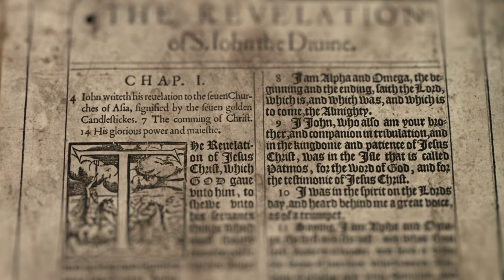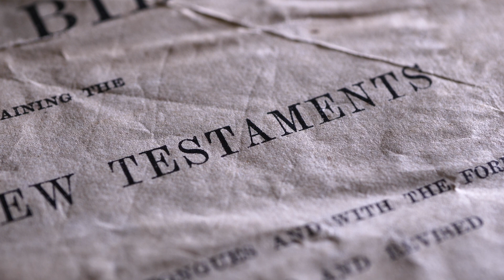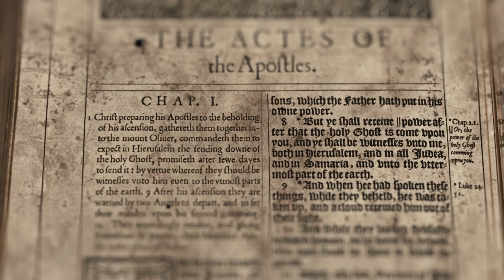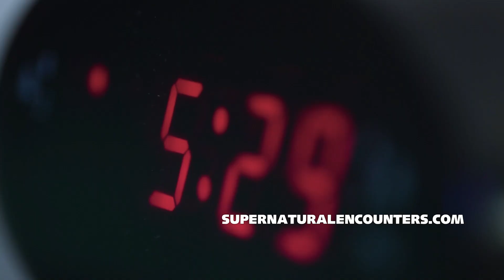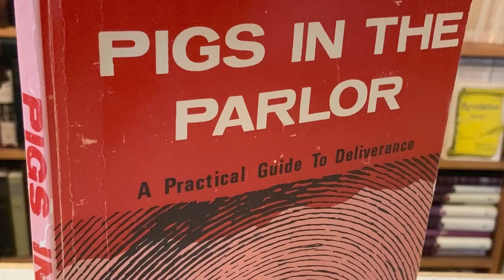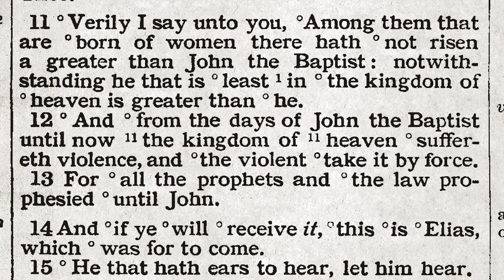Testimony of a Demon Slayer: A Decade of Deliverance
A life fueled by hate and influenced by demonic voices, Jon Nunes found himself on the verge of committing homicide. After an out-of-body encounter with Jesus, Jon would meet Isaiah Saldivar and help to create The Awakening 209. Jon gives his testimony and talks about his time as head of The Awakening's deliverance ministry.

If you have a supernatural encounter that you would like to share on camera, please to submit your testimony.

Theme music by Stephen Coss: @123stevobme
Testimonial music:
Into - Hill - HV2QXRKV4DPEK6MY
Stygian - Hill - UZ5JJEKE8BEVGBES
Sleep - Stephen Keech - 1LFBSXKOTTGJF3A3
Up Above - Chelsea McGough - PRH6PWH4SJ6A8AQM
Out of Darkness - Moments - LORE5S3MXTIZQLV0
Glaussian Blur - Elision - JEE25NERBUVF6AXY
Outside the Sky - Emergence - MJWLHXYHFE0LXZHJ
Vanished - Wicked Cinema - M01QQYMJZXRI9W22
Out Into Nothing - 4NGHDWJLMQQ3GEFX
Aqueducts - Falls - BFNKPR86MKENEPF9
Childlike - Wild Wonder - XMNYSZESP8HOEBBR

00:00 A Haunted Past
03:57 Growing Up With Hate
06:34 Homicidal Tendencies
09:28 The Name of Jesus
11:00 Grab the Gun
13:38 Out-of-body Encounter with Jesus
18:45 Meeting Isaiah Saldivar
21:22 23 Minutes in Hell
24:47 First Deliverance
29:46 Jesus Appears During a Deliverance
33:55 African Demon
37:22 Decade of Deliverance